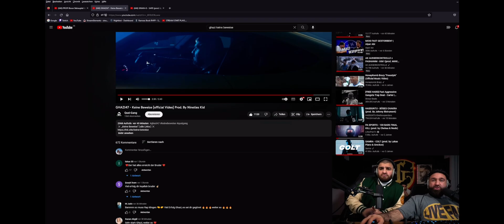Sinan G & Ghazi reagieren auf Ghazi47 - Keine Beweise